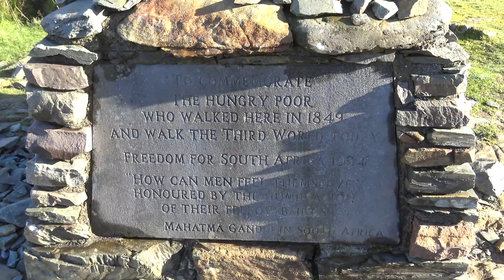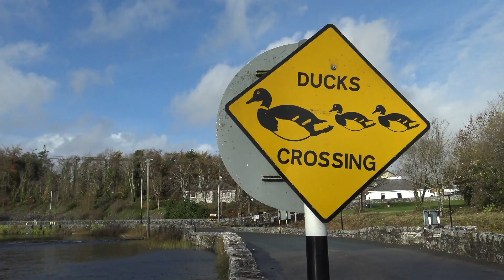Hunting for rainbows in West Ireland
Our second day exploring the beautiful coast of West Ireland! Simon can't find a geocache and we think we're cool becoming "Rainbow Hunters!" With the additional discovery of Dog Bay in County Galway, we had another amazing day in West Ireland!